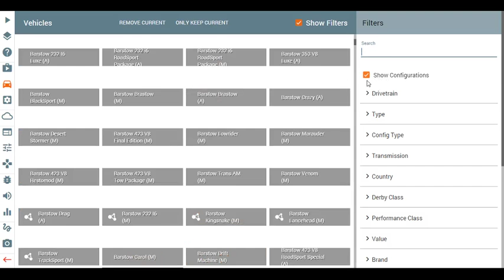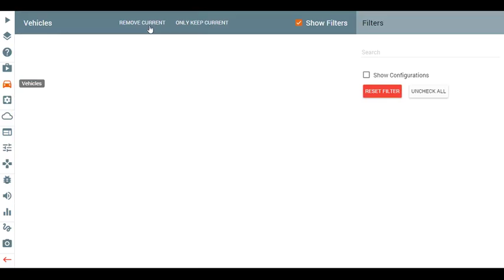August 2, 2016 Drive 1 (2 cars)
A Tysonno Delivery Car goes 15-25 mph when I go 25-40 mph
Delivery Score: 4660